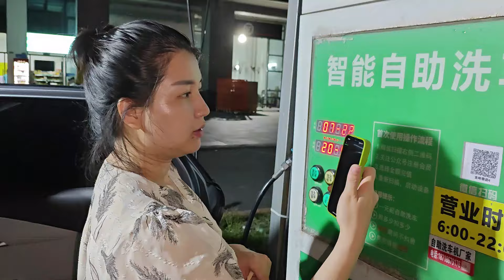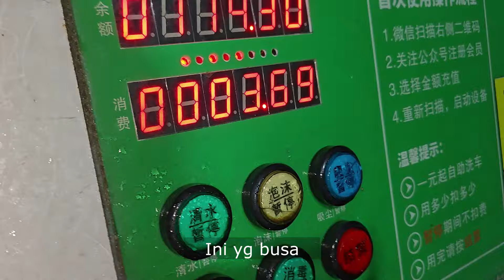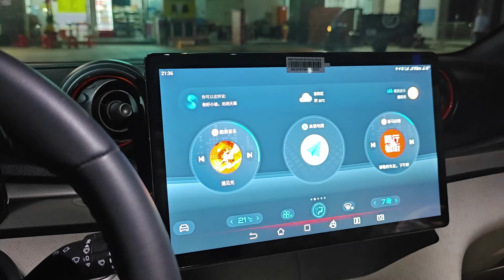Cuci Mobil Sama Istri. Makan dg Cece dan 4 Ponakan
Assalamualaikum, Malam ini, habis makan malam, Cuci mobil di Sekitar Apartemen kami